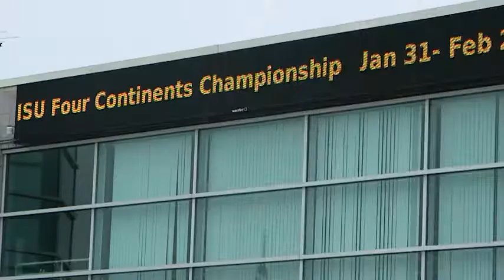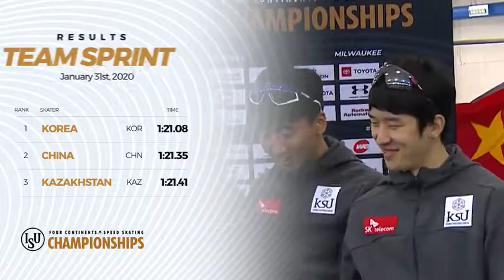Men Highlights ISU 2020 Four Continents Speed Skating Championships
The Pettit Center in Milwaukee was the stage for the first Four Continents Championship!